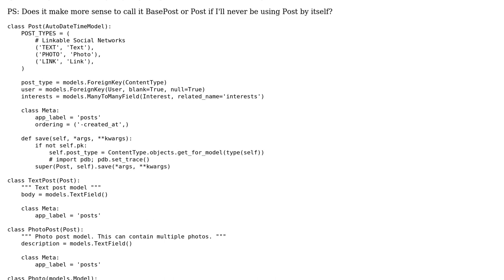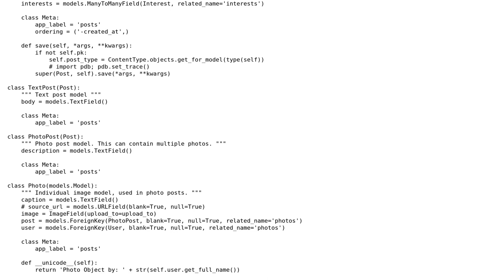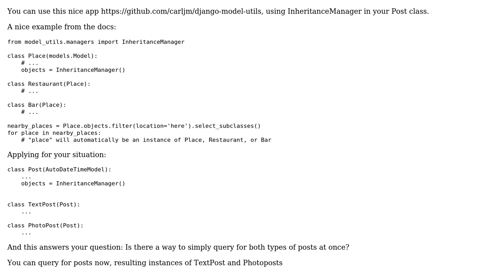Django: querying multiple types of objects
With thanks & praise to God, and with thanks to the many people who have made this project possible! You are responsible for your own actions.